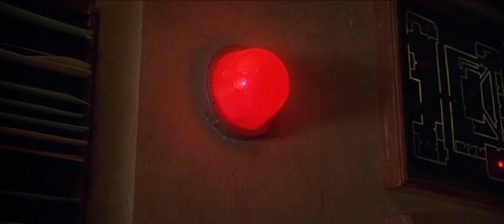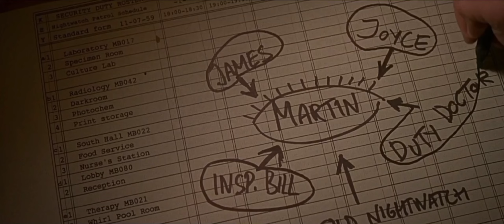मुर्दाघर में security guard की नौकरी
Plot - In Nightwatch, the story revolves around a young law student, Martin, who takes a job as a night watchman at a morgue. Strange occurrences start happening, and Martin becomes convinced that the serial killer from his nightmares is at work. As he delves deeper into the mystery, Martin discovers shocking truths about himself and those around him.

Credits :-
Director - Ole Bornedal
Writer - Ole Bornedal
Producers - Michael Obel

Editor - Thomas Krag
Production Company - Thura Film, Koncern Film, Nordisk Film, and others

our videos may contain copyrighted material, including but not limited to movie clips, music, images, and other media.